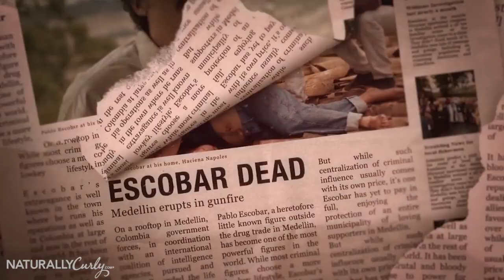Grace Reviews Narcos Season 3 | Watch & Go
Is there life after Pablo Escobar? Grace reviews season 3 of Narcos, now available on Netflix. If you've watched the show, let us know what you thought?

LA Looks Xtreme Sport Level 10 Hold Gel

Sign up for NaturallyCurly.com's weekly newsletter for tips, product recs, and more